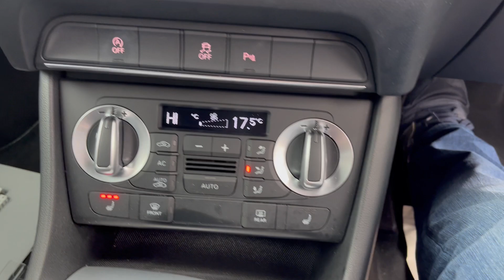Audi Q3 13 106